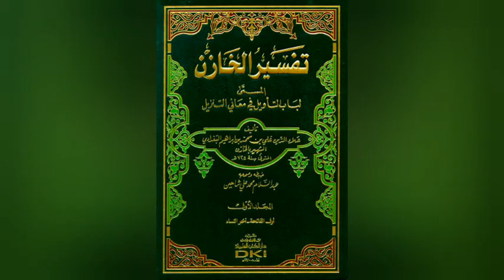متقی کی پہچان۔۔۔؟